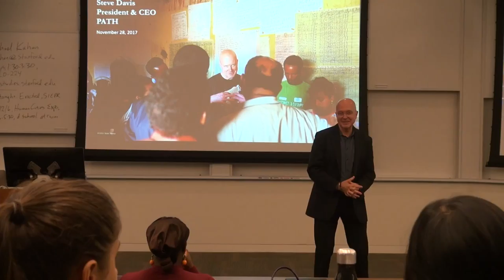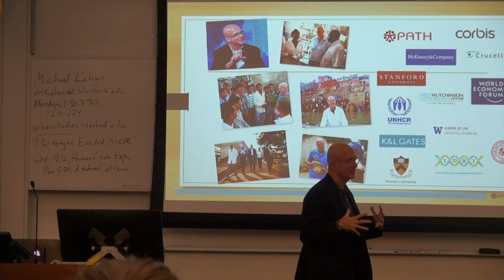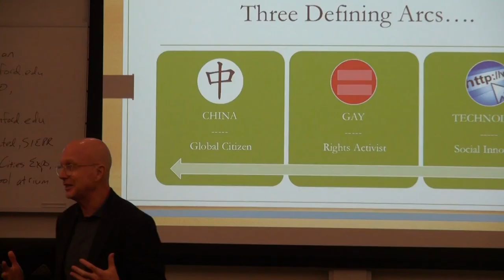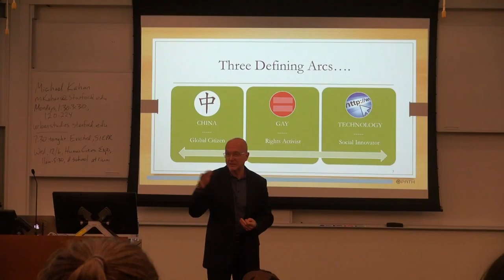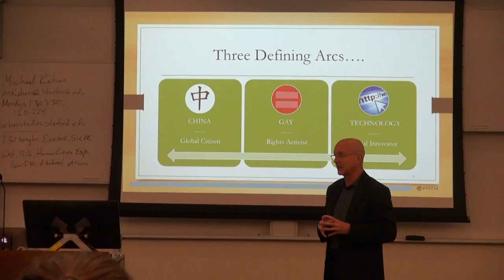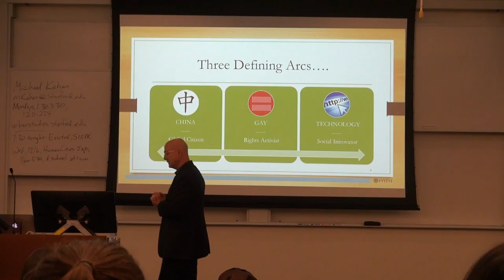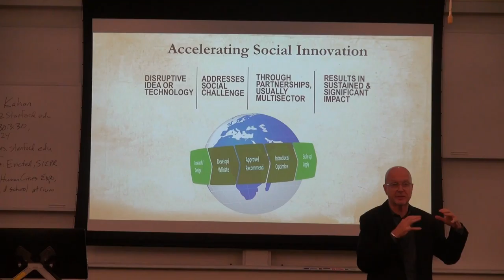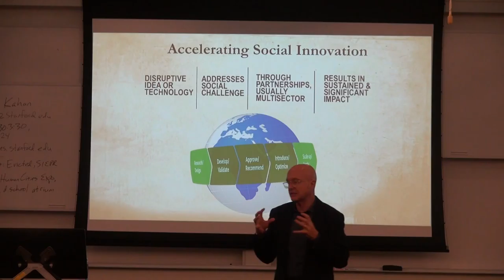Steve Davis: Part 1